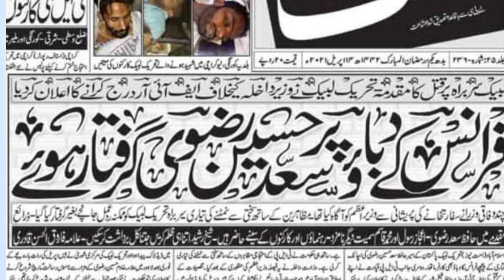Allama Khadim Hussain Rizvi 3rd Urs Latest Updates Today || Details by Malik Nasrullah